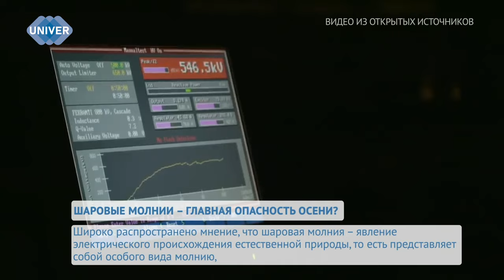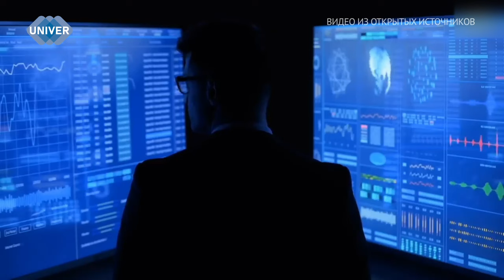ШАРОВЫЕ МОЛНИИ – ГЛАВНАЯ ОПАСНОСТЬ ОСЕНИ?